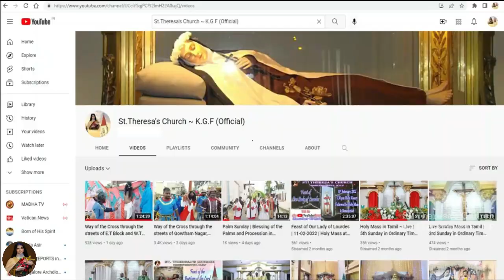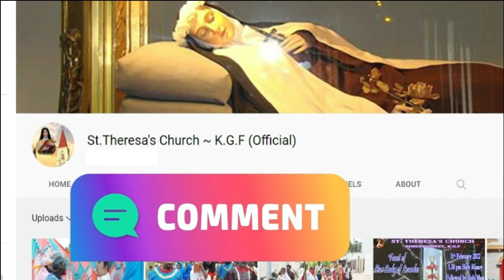Feast of Christ the King | 26-11-2023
Rev. Fr. Jerome Stanislaus (Parish Priest, St. Theresa's Church, & Dean of KGF Deanery)
Rev. Fr. Alexander (Asst. Parish Priest, St. Theresa's Church, Robertsonpet, K.G.F)
Rev. Fr. Anthony Pravin Rajan (Manager and Correspondent of St. Teresa's Group of Institutions, KGF)